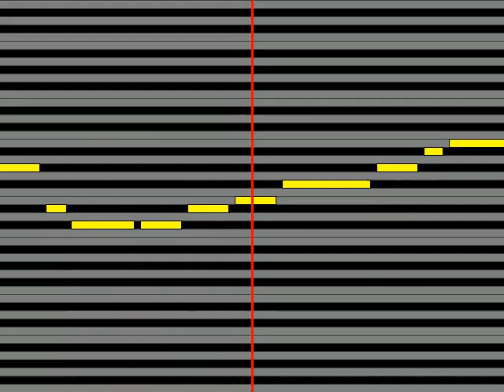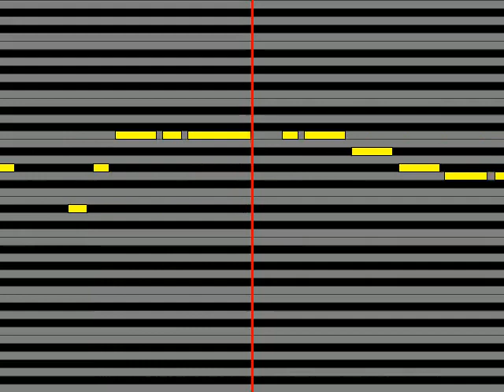【ガイドメロディ】 茅原実里 巡り逢い～かけがえのないもの～